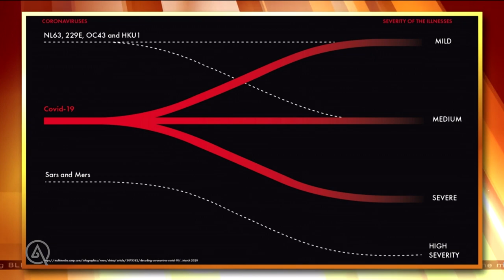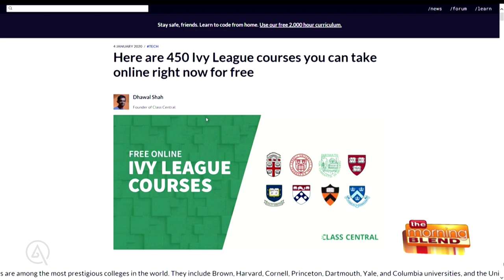Dr. Kandula Talks Coronavirus on The Morning Blend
Dr. Madan Kandula joins Molly Fay on TMJ4's The Morning Blend remotely to break down the facts of the COVID-19 virus and how we can stay healthy.